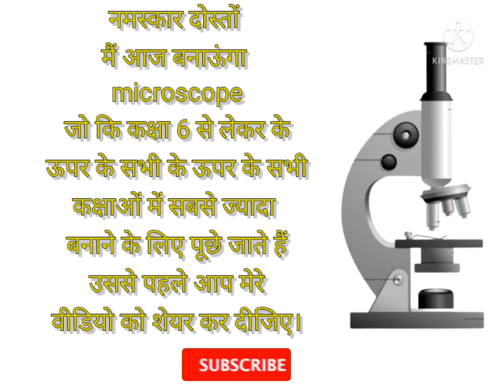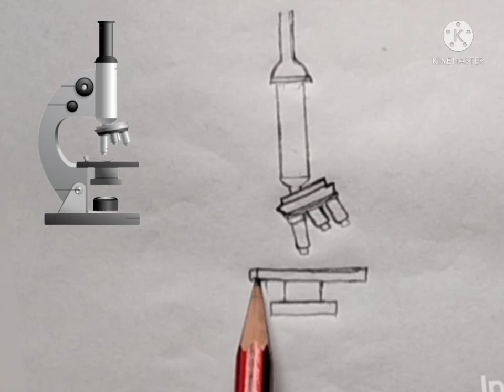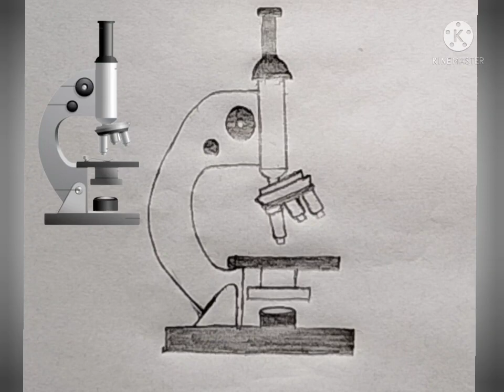compound microscope🔬pencil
artdraw drawing drawingsketch sketching drawthisinyourstyle artdrawing pencil draws sketchbook draw pencil art lar##2
 Message for make your potrait
 General Lessons with Technical Detail. sketch Art. ...
For Digital Drawing. Pypah's Art. ...
Keep Things Simple. Super Easy Drawings. ...easy portrait
Great for Kids. Art for Kids Hub. ...✏️✏️✏️
Learn to Draw Anime Characters. Shinigami Arts. ...
Technical Lessons and Figure Drawing. Proko. ..✏️✏️✏️.
Nothing but Doodles.✏️✏️✏️🎨
Biology practical (drawing)

releted search 🔎

compound microscope 🔬 कैसे बनाएं
microscope banana sikhe
microscope easy steps
सूक्ष्मदर्शी कैसे बनाएं
सूक्ष्मदर्शी चित्र